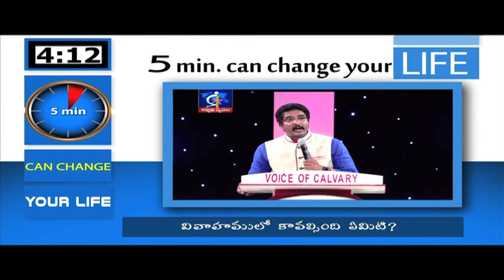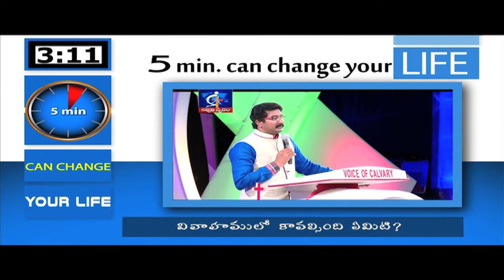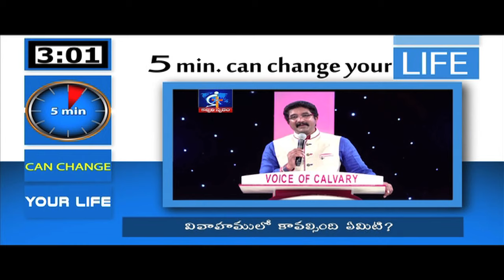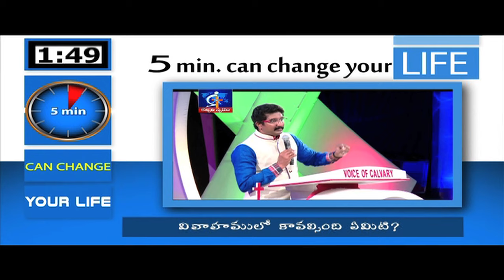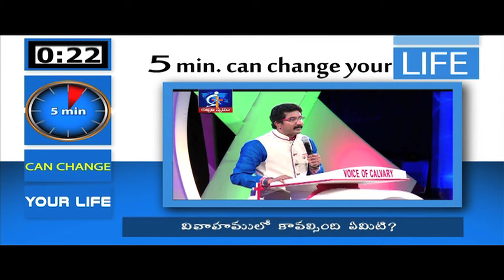What is required in marriage?